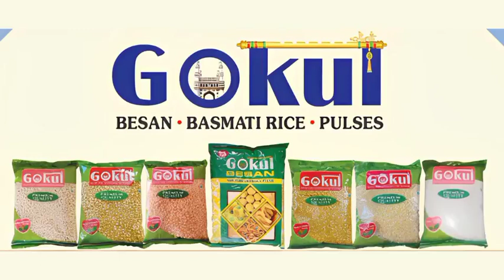TELANGANA मुख्यमंत्री केसीआर ने राष्ट्रीय पुरस्कार प्राप्त करने के लिए ग्राम पंचायतों की प्रशंसा